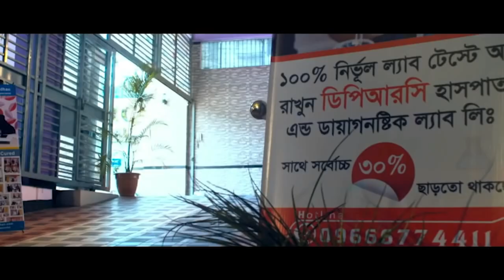আমি হাটতে পারতাম না ঘাড়ে, কোমরে ব্যথা ছিল । আলহামদুলিল্লাহ DPRC’র চিকিৎসায় আমি সুস্থ । PLID,SPA,AS